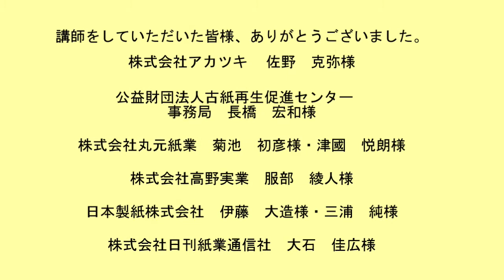紙リサイクル出前講座(広報ふじのみや令和2年8月号掲載動画)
6月26日(金)　紙リサイクル出前講座 in 山宮小

地元の古紙リサイクル業者が講師となり、山宮小の4年生がクイズや体験を通して、紙の分別やリサイクルの大切さを学びました。
子どもたちは、班で協力しながら古紙から手すきはがきを作り、紙リサイクルのプロセスを体験しました。終了後は「紙は捨てずにリサイクルします」「古紙をしっかり分別します」などの感想が聞かれました。